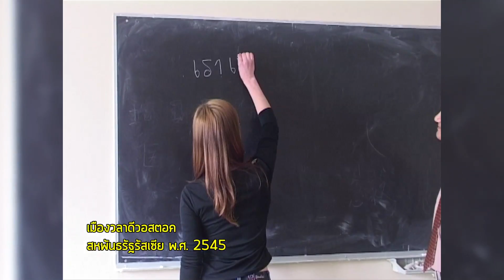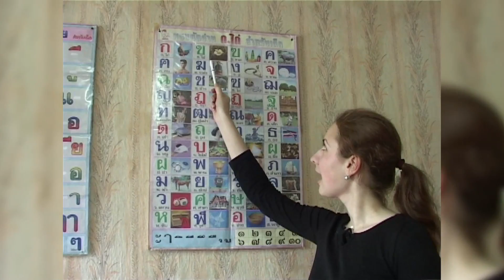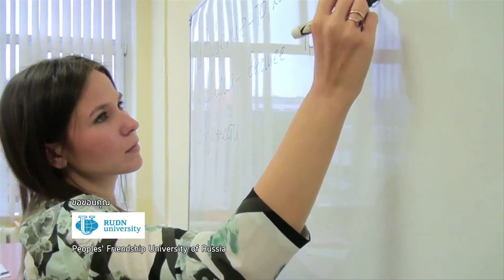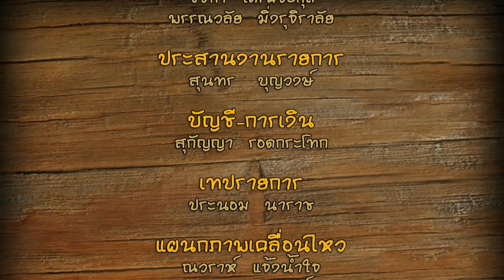World beyond เดินทางสร้างชาติ ตอน ชีวิตความเป็นอยู่ของนักศึกษาในรัสเซีย (OA250360)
World beyond เดินทางสร้างชาติ ตอน  ชีวิตความเป็นอยู่ของนักศึกษาในรัสเซีย  ออกอากาศเช้าวันเสาร์ที่ 25  มีนาคม  พ.ศ.2560 ทางสถานีโทรทัศน์ไทยทีวีสีช่อง 3  เวลา 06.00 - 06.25 น.